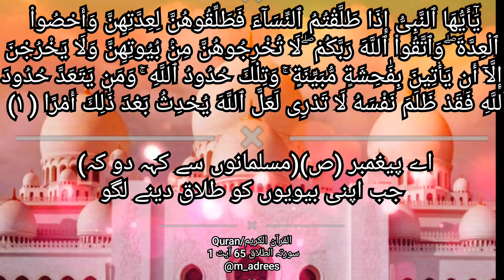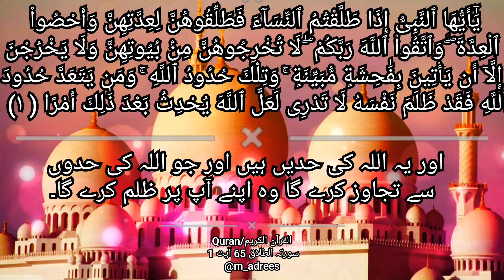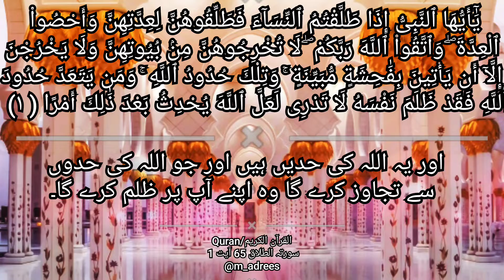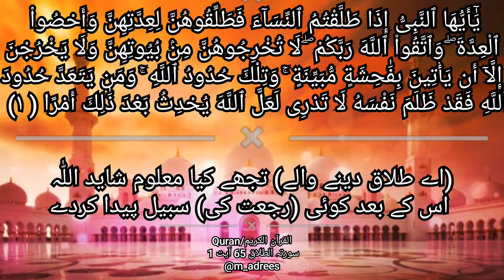سورتہ الطلاق 65 آیت 1